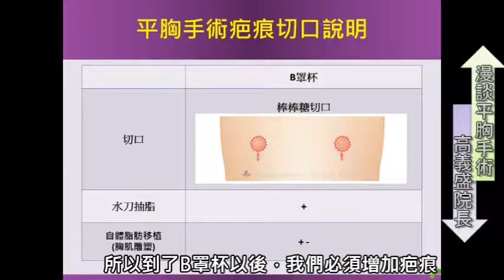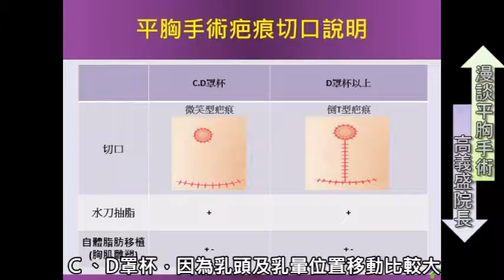【風華聯合診所】漫談平胸手術｜平胸手術說明 ｜高義盛醫師｜風華整形外科診所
►►風華整形外科診所 線上客服資訊
◇LINE即時諮詢：@charm3c

風華整形外科診所提供專業整形外科、醫學美容、口腔顎面外科、牙科美容等專業服務，風華位於台北市最繁榮商業中心"六鐵共構"高鐵.台鐵.台北捷運.機場捷運.台北公路局.總站交會處，捷運總站8號出口。